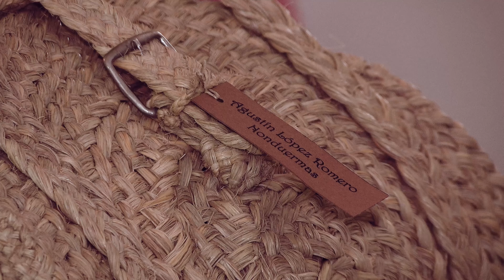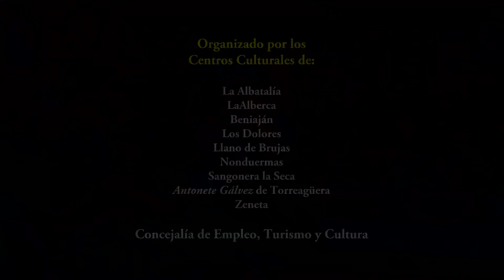Creamos Con Esparto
Encuentro de artesanía de los talleres de esparto de Centros Culturales del Ayuntamiento de Murcia. Talleres de La Albatalía, La Alberca, Beniaján, Los Dolores, Llano de Brujas, Nonduermas, Sangonera la Seca, Torreagüera y Zeneta.